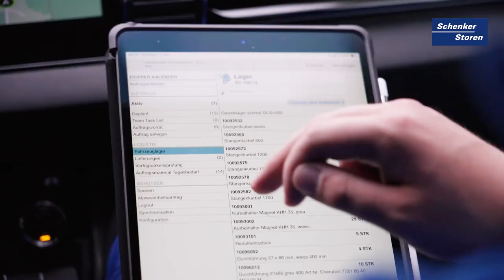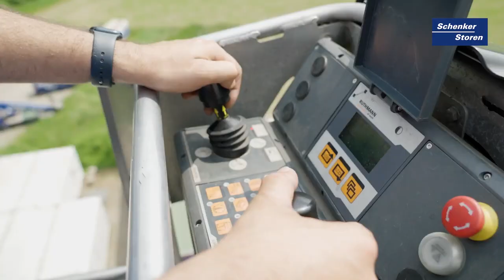Fachmann/-frau Sonnenschutz und Storentechnik EFZ - Schenker Storen | Lehrstellenvideo | Yousty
Ein Einblick in den Alltag einer Lehrstelle bei der Schenker Storen AG in Schönenwerd SO als Fachmann/-frau Sonnenschutz und Storentechnik EFZ

In diesem Video erfahrt ihr alles, was ihr über den Beruf Fachmann/-frau Sonnenschutz und Storentechnik EFZ wissen müsst. Ihr erhaltet einen vielseitigen Einblick in die nicht weniger vielseitige Ausbildung. Interessiert? Schreibt es uns gerne in die Kommentare!

Die Schenker Storen AG in eigenen Worten: «Warum bei Schenker Storen lernen?
Zum einen, weil wir Menschen in der ganzen Schweiz zum Strahlen bringen, indem wir sie mit speziellen Sonnen- und Schattenstimmungen beglücken. Und zum anderen, weil du bei Schenker Storen deine Fähigkeiten hochfahren und eine schöne Laufbahn ausrollen kannst.»

Ihr wollt mehr über eine Ausbildung bei der Schenker Storen AG erfahren? Hier gibt es mehr Informationen: Das Besondere an yousty.ch ist, dass du neben allen wichtigen Informationen und Tipps zu den Berufen, freien Lehrstellen und dem Bewerbungsprozess Einblicke in ein Unternehmen bekommst. Bei Yousty kannst du online schnuppern!